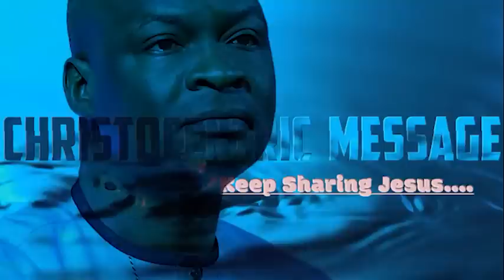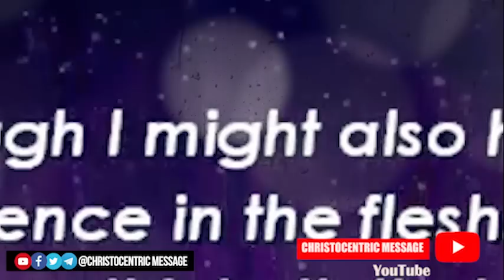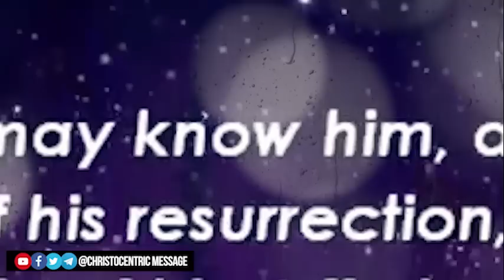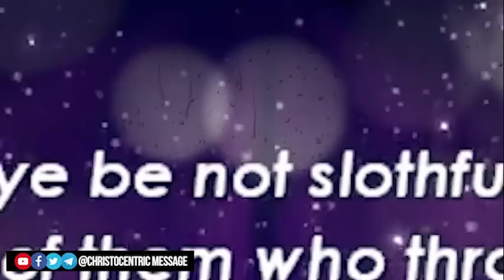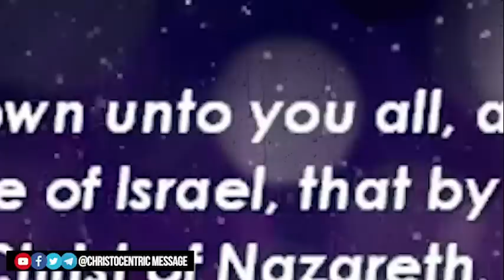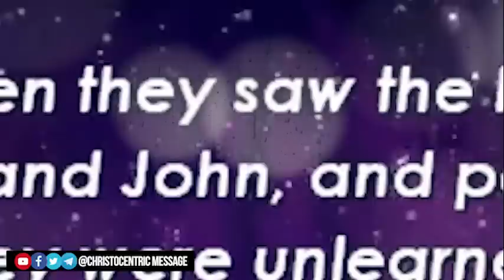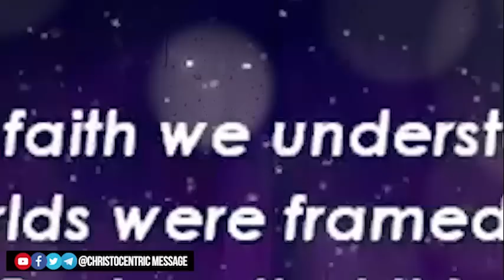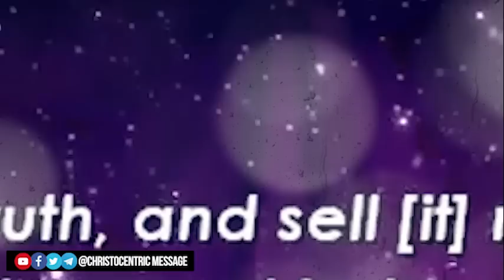ONLY FEW PEOPLE KNOW THIS TRUTH, YET YOU WILL NEED IT IN 2023 - Apostle Joshua Selman